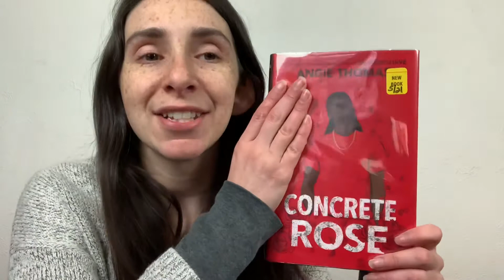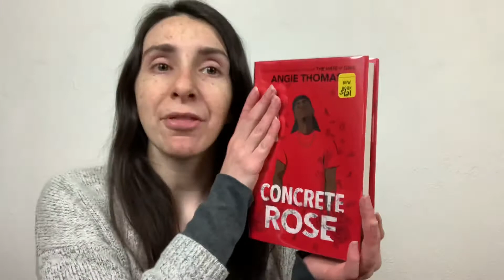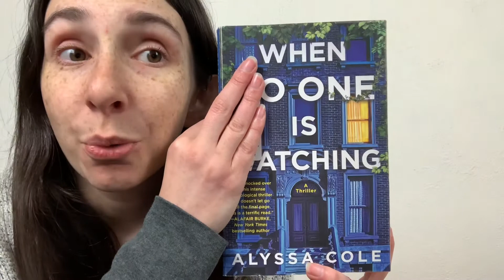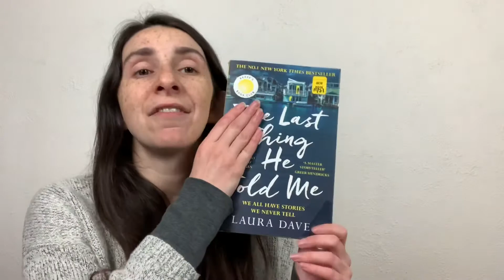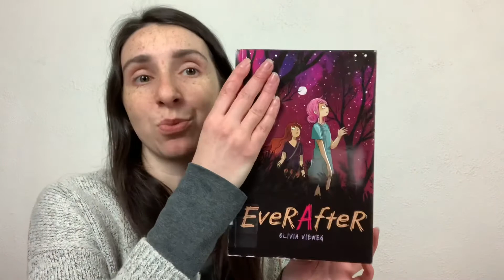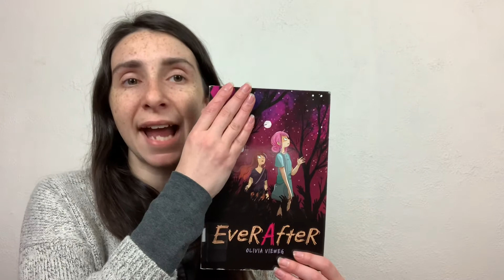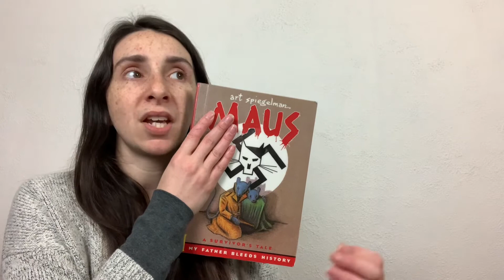Most disappointing reads of 2021￼